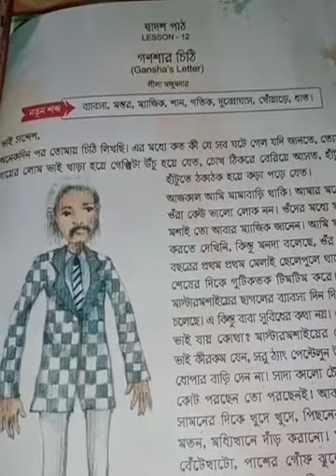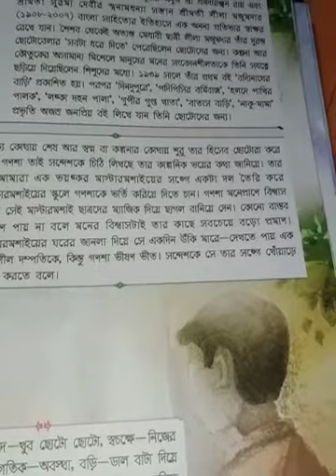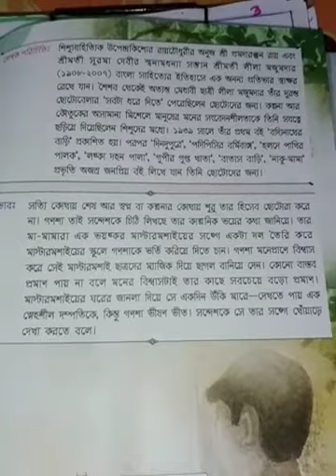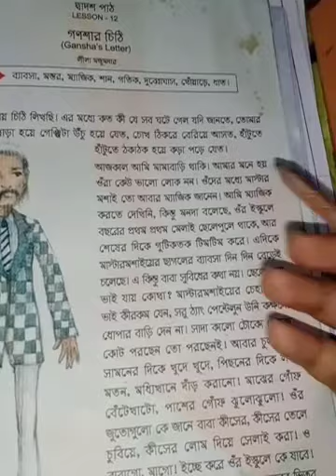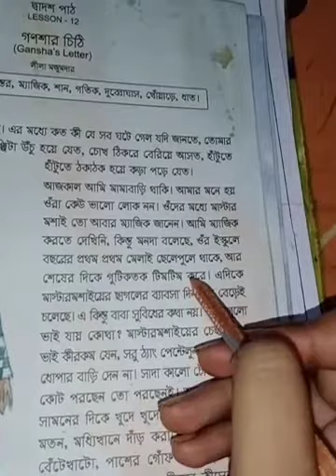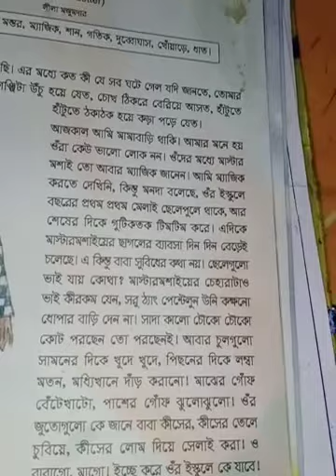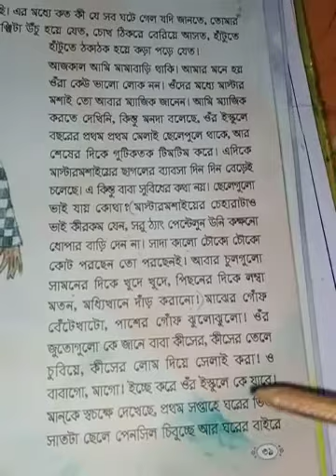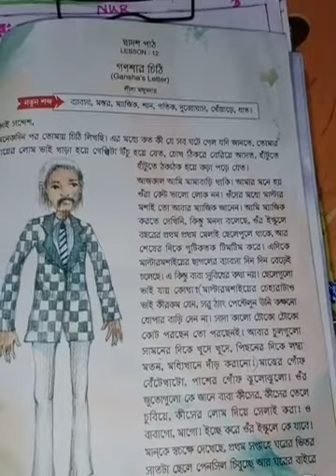Class-STD-3, Subject-Bengali, Day-19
লীলা মজুমদার এর লেখা "গণশার চিঠি"